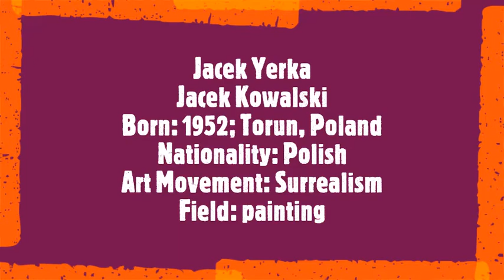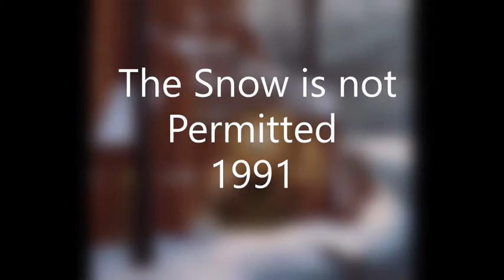Jacek Yerka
Jacek Kowalski
Born: 1952; Toruń, Poland
Nationality: Polish
Art Movement: Surrealism
Field: painting
Soundtrack:
Frederic Chopin
Piano Etudes op 10 and 25
Various Soloists